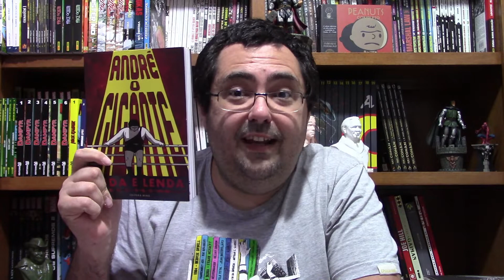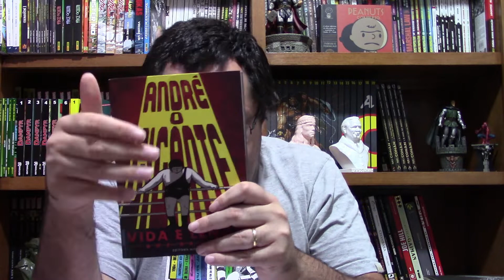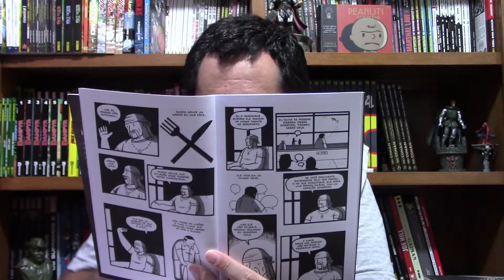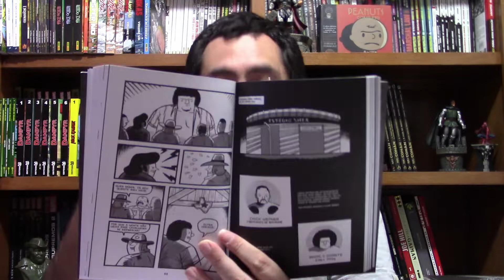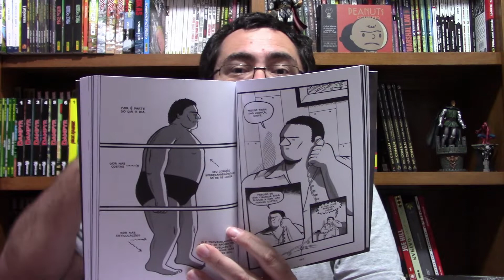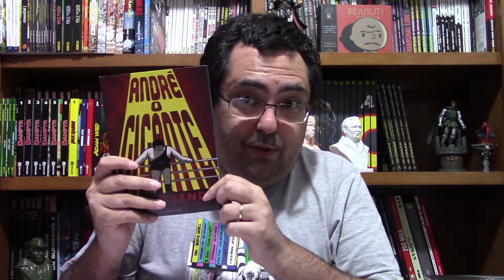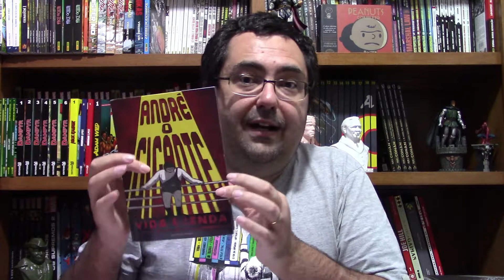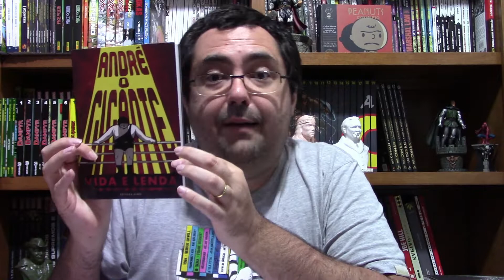A VIDA E A LENDA DE ANDRÉ, O GIGANTE | O quadrinho sobre um ícone da LUTA LIVRE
Link para compra de André, o Gigante
Link para compra de Tetris (de Box Brown)

Comentários sobre Andre o Gigante, Vida e Lenda.
André, o Gigante é uma obra de Box Brown lançada no Brasil pela Editora Mino.